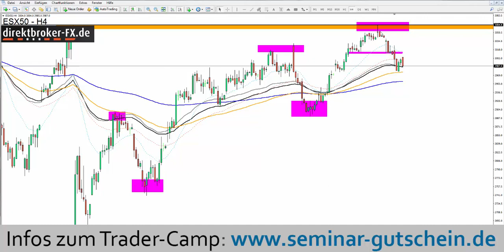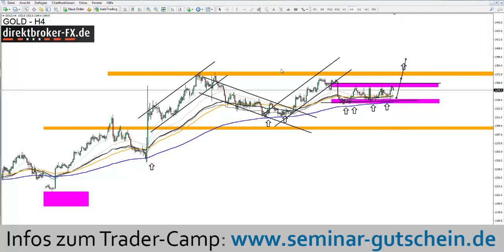direktbroker am Morgen - Do, 18.08.2016 - Trendtag short bis?